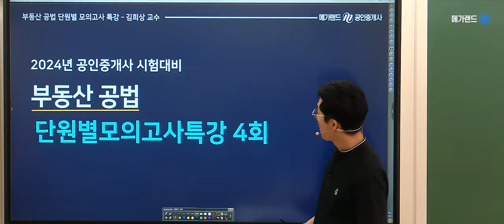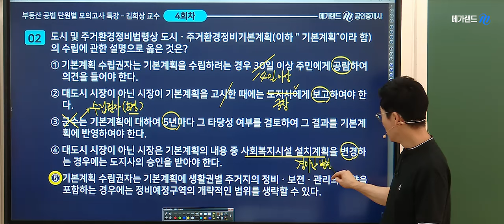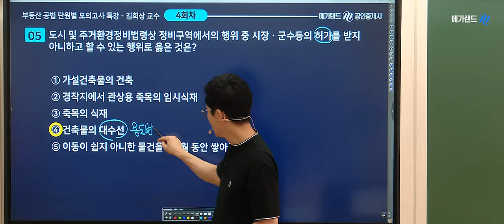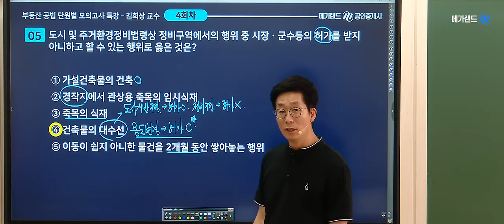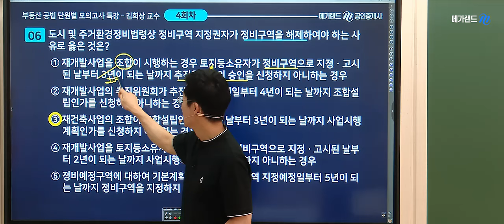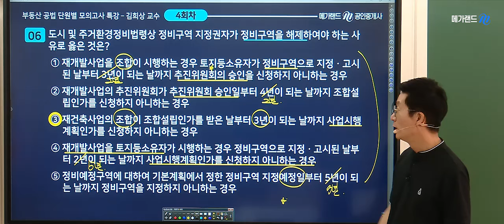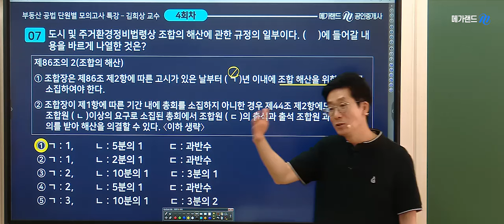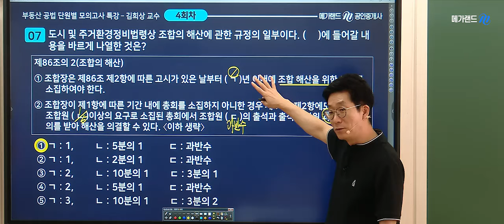[공인중개사학원 김포중앙]❤️합격의 기술! 단원별 모의고사특강으로 합격Go! ➡️김희상 공법 단.모 특강-정비법 💚김희상공법 족집게100선특강-9월1일(일)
💠합격을위한 마지막STEP! 김희상교수님 족집게100선 일정 보기

💠합격을위한 마지막STEP! 김희상교수님 마무리특강 보기